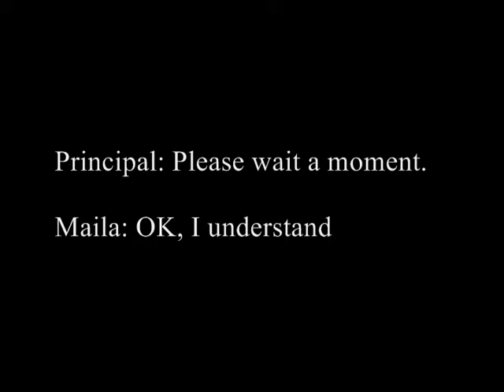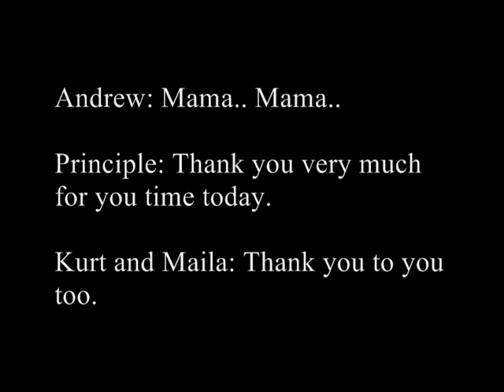Sean interviewed by Principal.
Sean was interviewed by his new Elementary School Principal.
The name of the new school he will go to in April is Dendo Elementary School.

I made this video because back home Sean will never speak Japanese so much.